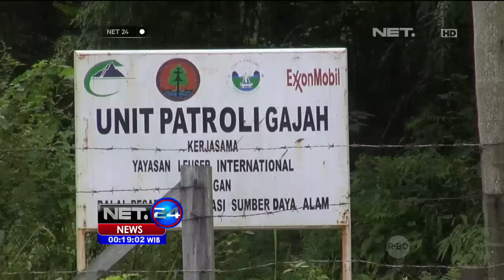Memberdayakan Gajah Untuk Patroli - NET 24